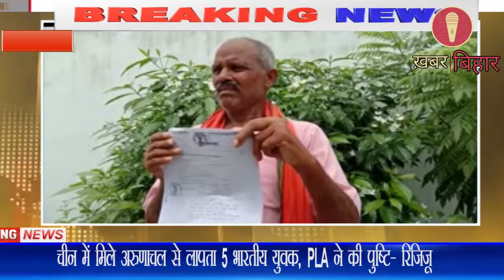विश्वनाथ यादव के सच का खुलासा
गैस चूल्हा और सिलेंडर देने के लिए लालच देकर मनिहारी के कांग्रेस विधायक मनोहर प्रसाद ने जिला परिषद सदस्य सह जदयू नेता शंभू सुमन पर जो मामला दर्ज करवाया था वह कोर्ट में न गलत साबित हुआ बल्कि मुख्य गवाह विश्वनाथ यादव कोर्ट में मुकर ने के साथ साथ बाहर भी मीडिया के सामने विधायक मनोहर प्रसाद पर आरोप लगाते हुए कहां की विधायक अपने आवास में गैस चूल्हा और सिलेंडर देने की लालच देकर उन्हें बुलाते हुए सफेद कागज में अंगूठे का निशान ले लिया था, बाद में उन्हें पता चला वह जिला परिषद सदस्य सह जदयू नेता शंभू सुमन पर मामला दर्ज करवाया है जबकि वह कभी मनिहारी थाना गए ही नहीं उधर कोर्ट में 164 के बयान और विश्वनाथ यादव की सच के खुलासे के बाद जिला परिषद सदस्य सह जदयू नेता शंभू सुमन ने कहा कि विधायक उन्हें राजनीतिक प्रतिद्वंदी मानते हुए अक्सर कोई ना कोई हथकंडा अपनाकर उन्हें परेशान करना चाहते हैं अब आगे वह इस पर जिला के आला अधिकारियों को आवेदन देकर विधायक के खिलाफ कार्रवाई का फरियाद लगाने की बात कह रहे हैं।वही मनिहारी के कांग्रेस विधायक मनोहर प्रसाद ने पूरे मामले पर सफाई देते हुए कहां की उन्होंने कभी भी विश्वनाथ यादव को बुलाया ही नहीं था विश्वनाथ यादव खुद चलकर उनके घर आकर जिला परिषद शंभू सुमन पर ठगी का आरोप लगाया था, विश्वनाथ यादव के साथ स्थानीय मुखिया गोपाल यादव और कई लोग भी मौजूद थे उन्हें इस मामले से कोई लेन-देन नहीं है। जहां तक शंभू सुमन का सवाल है वह किसी भी पार्टी से चुनाव लड़े उन्हें कोई फर्क नहीं पड़ता है लेकिन अगर बेवजह उनकी छवि को धूमिल करने की कोशिश किया जाएगा तो वह मानहानि के दावा करेंगे।